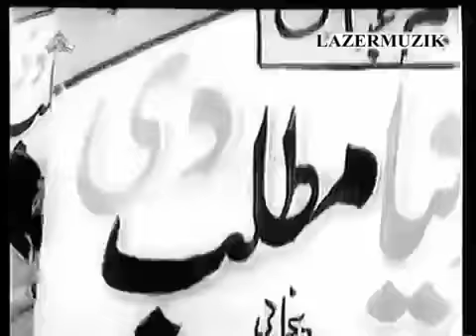*''dnya mtlb di mra yar song anayat bhti''*